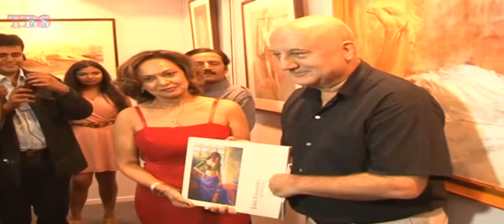Anupam Kher At Art Gallery Launch 02